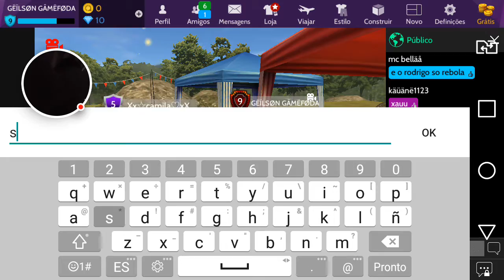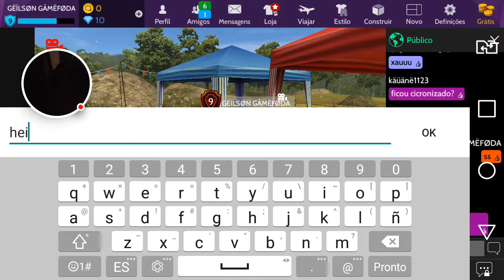Jogando avakin life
Deicha linke